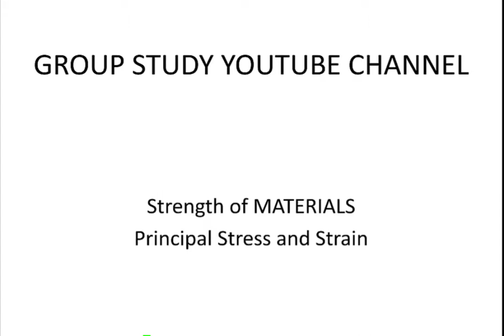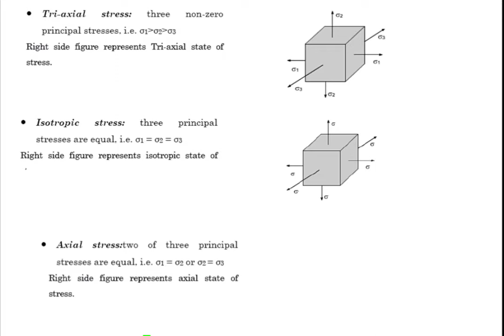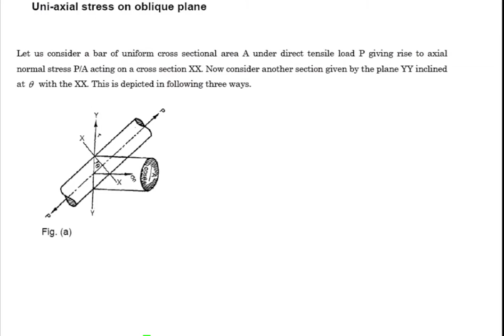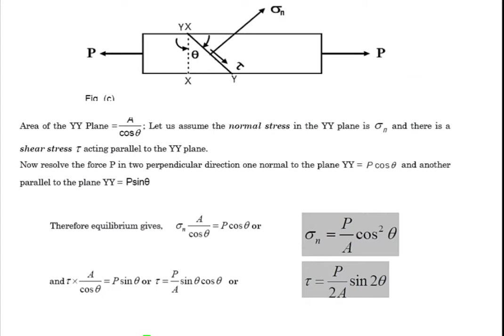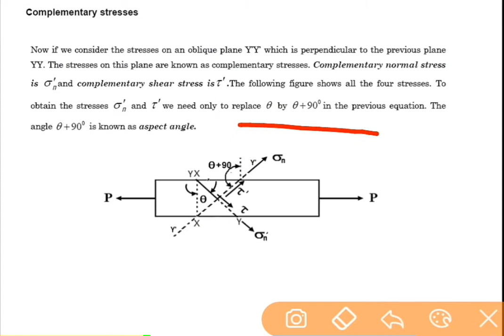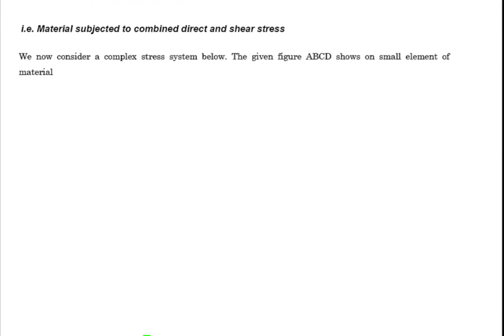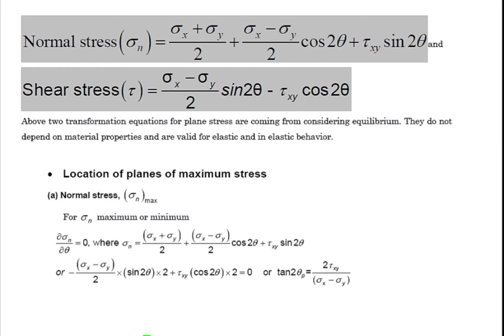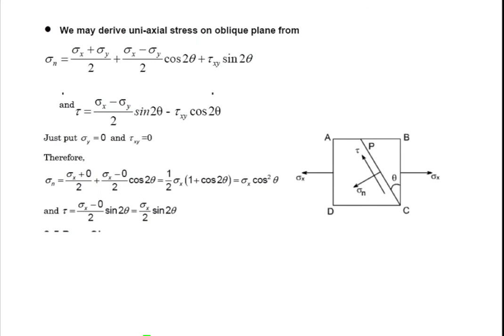SOM Principal stress and strain Basic/Theory /TRB Polytechnic/TNEB Preparation in Tamil/Group study